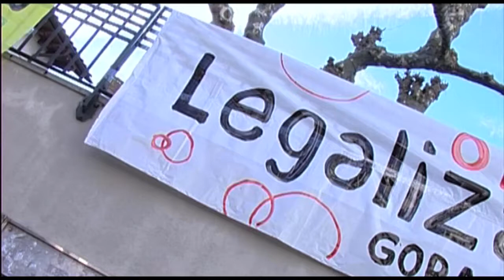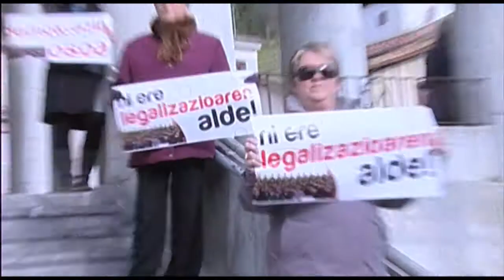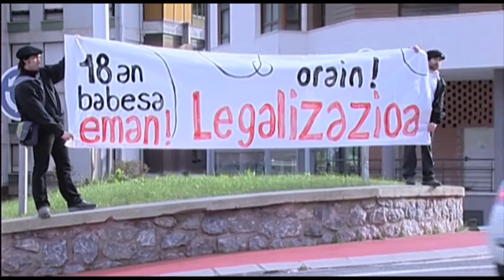Mutriku - Legalizazioa orain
Mutrikun ere legalizazioaren alde